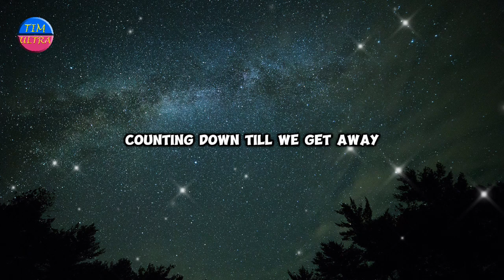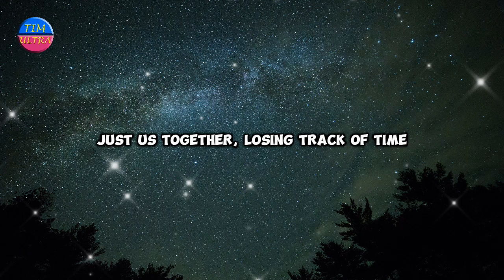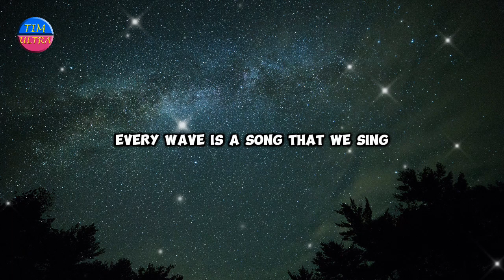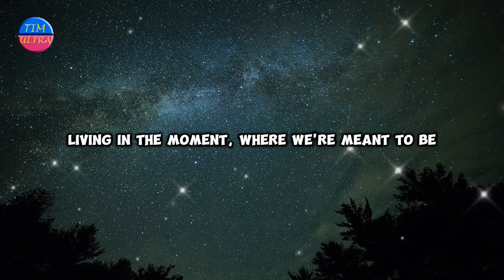Tim Ultra - Perfect Vacation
"Perfect Vacation" is a feel-good pop song about a couple taking a break from their busy lives to enjoy a carefree getaway together. The lyrics celebrate the joy of being in a beautiful place, making memories, and feeling completely free and in love.